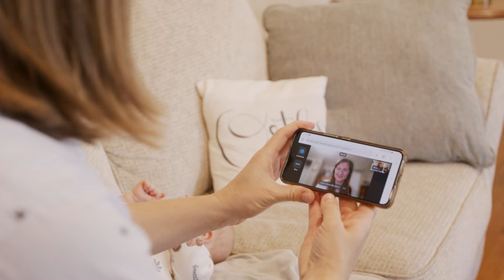Connect Care Lactation - Virtual Breastfeeding Support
Don’t want to leave home with your newborn? Get breastfeeding support on your phone using Connect Care. Lactation specialists are available for convenient, same day virtual appointments.